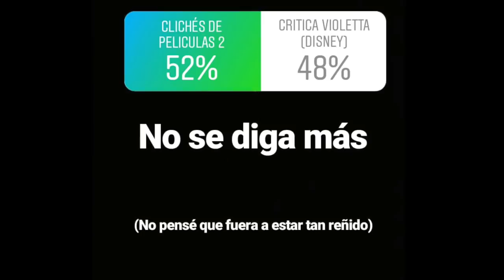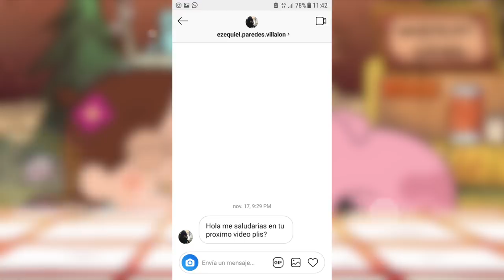10 Típicos CLICHÉS de Películas y Series 2